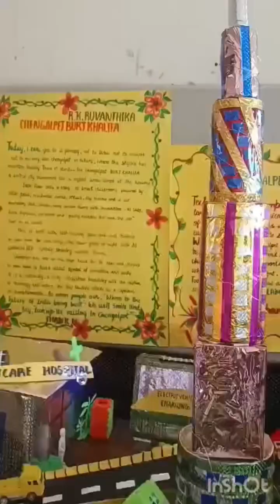My Younger Daughter Science Project Chengalpattu Smart City